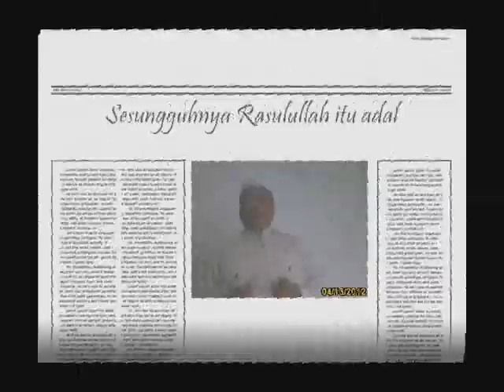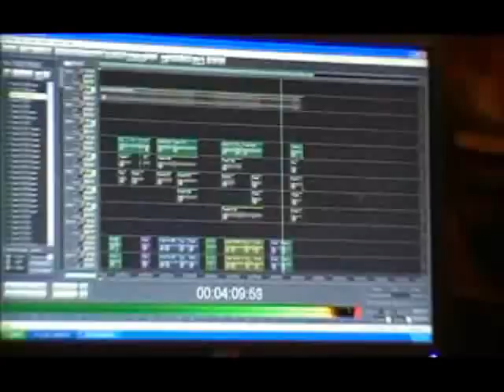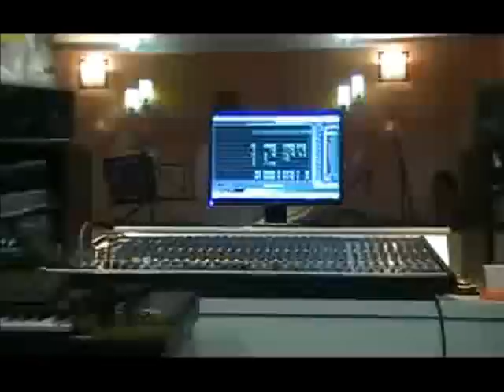RIDA - nasyid Solatullah - NasyidRIDA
Single Album Pertama. Sila beri tunjuk ajar